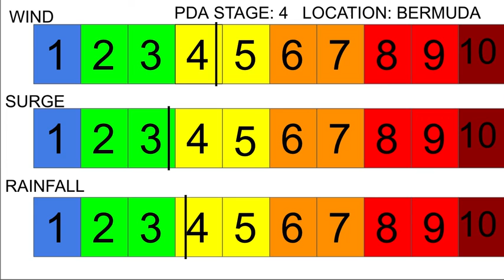PAULETTE UPDATE 1